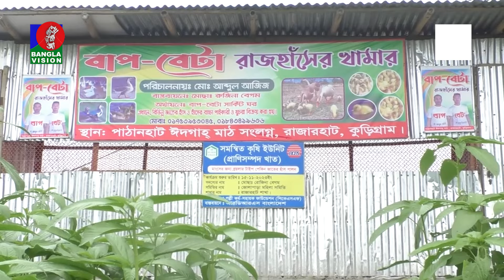চাকরি হারানো আব্দুল আজিজের পরিবারের ভাগ্য ফেরালো রাজহাঁস!